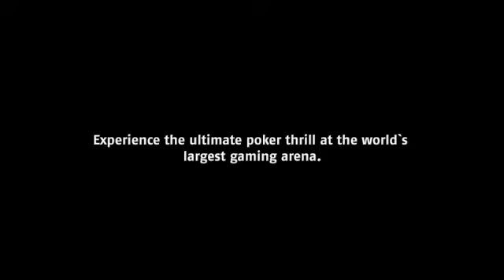Entrevista a Natanael Fernández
//Roi Gómez entrevista al jugador gallego Natanael Fernández